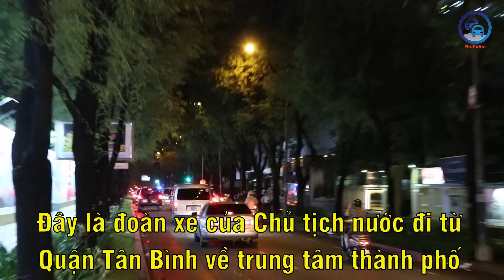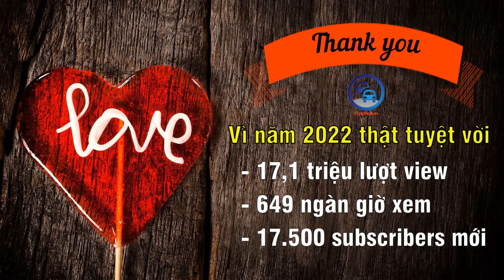Top 2022 Em gái cản xe thiết giáp - Các tình huống "ảo diệu" của CSGT, KSQS dẫn các đoàn VIP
Top 10 các tình huống CSGT, KSQS dẫn các đoàn VIP quân đội, xe tang, thiết giáp tại nhiều nơi trong khu vực TPHCM hấp dẫn nhất 2022.
Những tình huống top cuối sẽ không bao giờ khiến các bạn thất vọng với "tài" lái xe của các bạn nữ trên đường (có bạn cản luôn cả xe thiết giáp của quân đội).
Link clip CSGT mở đường cho đoàn xe của Tổng lãnh sự quán Anh rời sân bay Tân Sơn Nhất

Nếu các bạn thấy kênh mình hay và muốn ủng hộ chi phí xăng xe để đi canh đoàn thì các bạn có thể ủng hộ bằng những cách sau:
- Bấm nút Thanks ở phía dưới video rồi chọn số tiền
- Qua ví NEAR: firepoam.near
Mình cám ơn các bạn rất nhiều.
Đăng ký tài khoản sàn crypto Binance để được giảm 10% phí giao dịch thông qua link:
Đăng ký tài khoản sàn crypto Bybit để nhận ưu đãi lên đến 20$ khi đăng ký thông qua link:

Tất cả các clip trong đoạn video tổng hợp này đều thuộc về kênh FirePoAm. Vui lòng không được reup bất cứ phần nào của video tổng hợp này nếu chưa được sự cho phép của tôi.
Đoàn xe quân cảnh mở đường, CSGT dẫn đoàn, cảnh sát giao thông dẹp đường, csgt dẹp đường, cảnh sát mở đường cho VIP, cảnh sát mở đường cho tổng thống